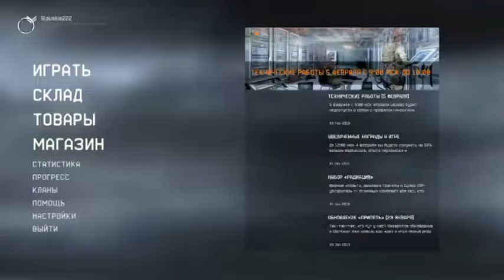Назад в прошлое играем в warface на ps4 часть 2